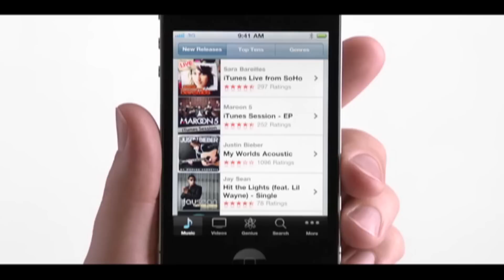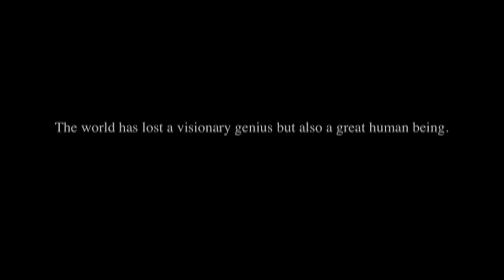Steve Jobs - Visionary and Genius of Apple Inc.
On October 5th, 2011, former CEO and visionary, Steve Jobs, passed away. The world lost a genius but the world also lost a brilliant human being. His long battle against pancreatic cancer has finally taken its toll. But I don't know how many people on Earth can act as the CEO of a company and develop these great devices and struggle against cancer. What an extraordinary man. As a child, I grew up using nothing but Apple computers and that tradition still grows strong. His achievements have changed the world in so many different way. I think he is one of the biggest icons of the 21st century and set the boundaries for what our technology can do. As Apple produced the first personal computer, they are still revolutionizing technology with the iPads and iPhones. His passing will not be forgotten.
From a loyal fan, Yoko Higuchi.

iMiss you.

Footage: Various Apple Commercials and Keynote Presentations
Audio: The Audio from the "Think Different" Commercial